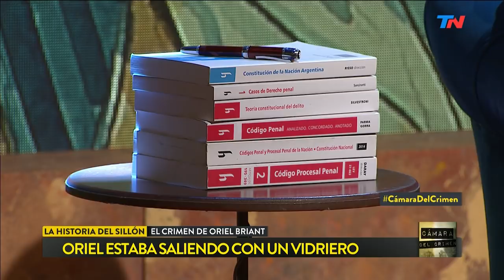El crimen del Personal Trainer | CÁMARA DEL CRIMEN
Programa completo de "Cámara del Crimen" emitido el Sábado 16 de Noviembre de 2019.